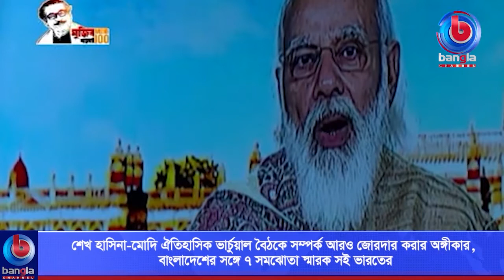শেখ হাসিনা-মোদি ঐতিহাসিক ভার্চুয়াল বৈঠক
🌟 বিস্তারিত:
শেখ হাসিনা-মোদি ঐতিহাসিক ভার্চুয়াল বৈঠকে সম্পর্ক আরও জোরদার করার অঙ্গীকার, বাংলাদেশের সঙ্গে ৭ সমঝোতা স্মারক সই ভারতের

🌟  যোগাযোগের ঠিকানা:
Bangla Channel